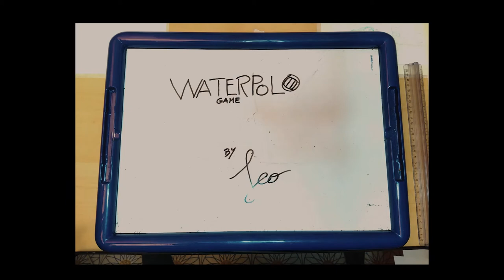Waterpolo Game - Animation Test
A brief animation test about a water polo game.
A new project of mine I will release every Saturday.